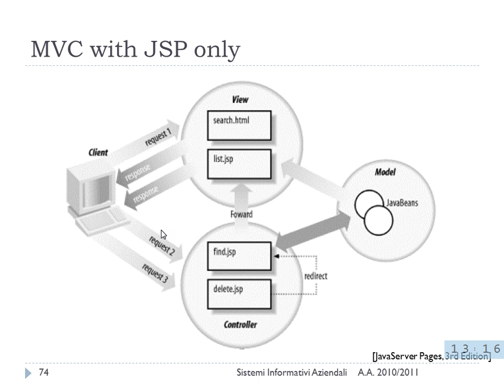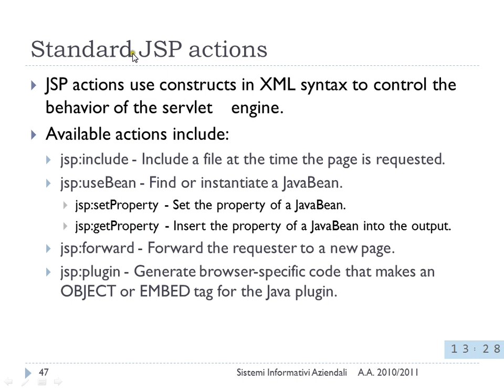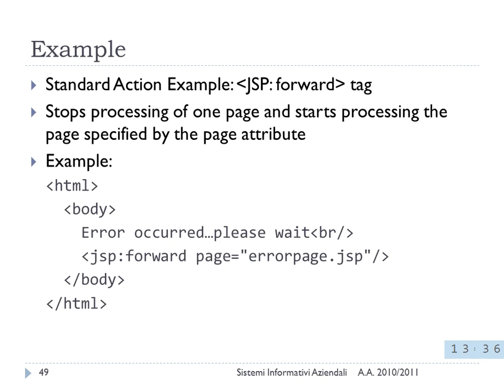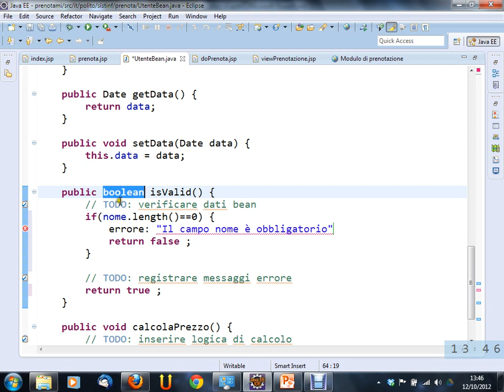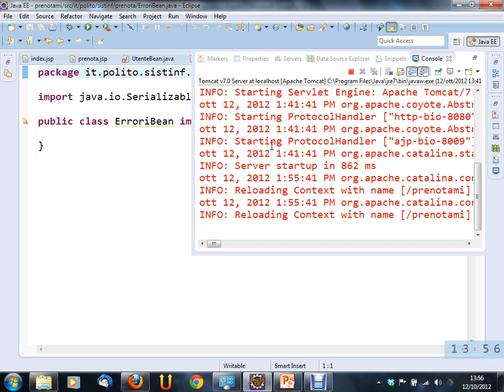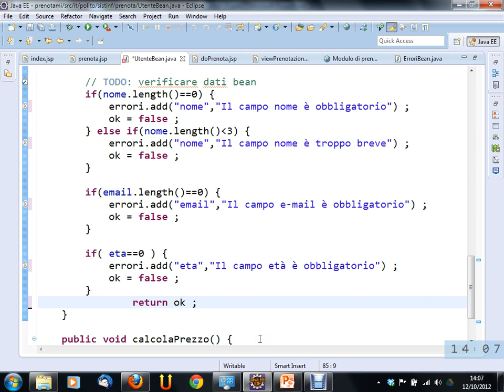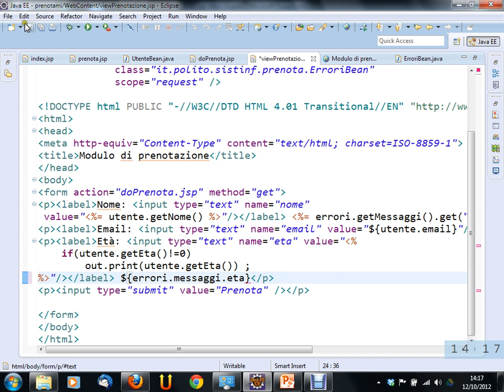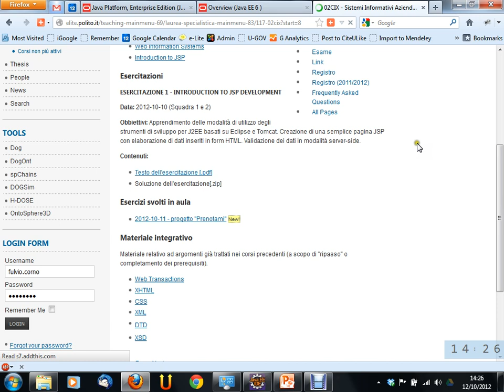Sistemi Informativi Aziendali - Lezione 06 del 2012-10-12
Argomento della lezione: Esempio di realizzazione di semplice interazione mediante pattern MVC (parte 2).